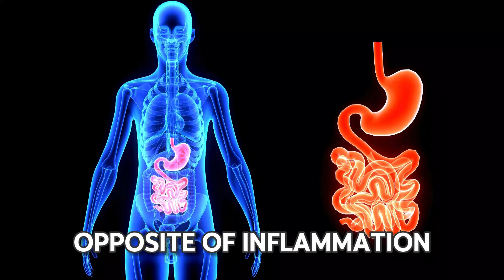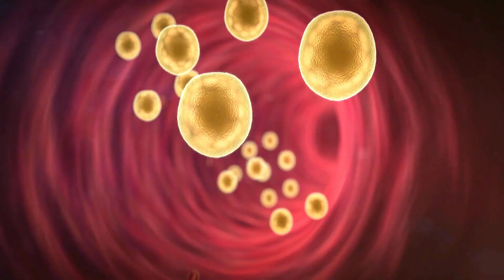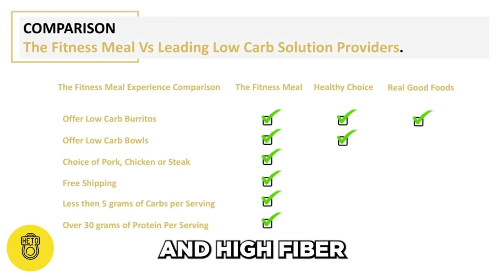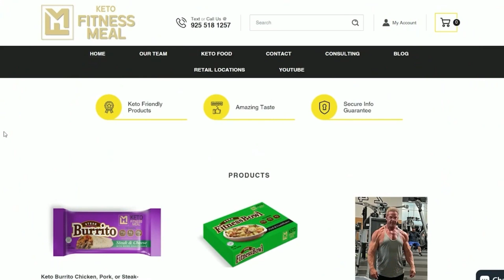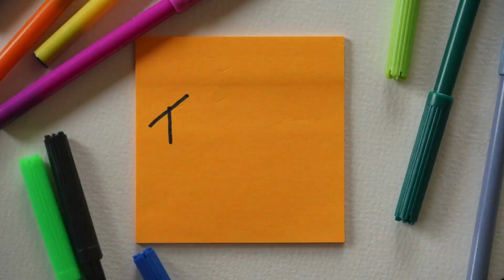Fiber: The Unsung Hero of Gut Health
Discover the surprising truth about fiber and its profound impact on gut health! In this video, we'll dive into the latest research on how a high-fiber diet can transform your digestive system, boost your immune system, and even alleviate symptoms of chronic diseases. From promoting the growth of beneficial gut bacteria to reducing inflammation and improving digestion, we'll explore the incredible benefits of fiber for a healthier gut. Whether you're struggling with digestive issues or simply looking to optimize your overall health, this video is for you! So, sit back, relax, and get ready to unlock the power of fiber for a happier, healthier you!